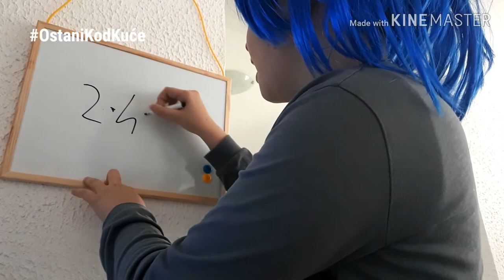Tipovi Ljudi U Karantinu